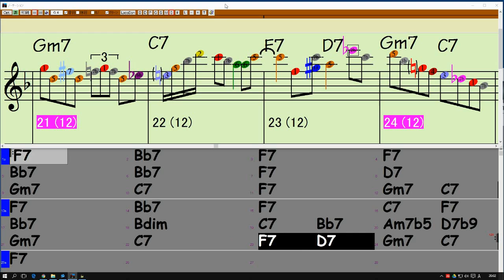Blues in the Closet (F) アドリブ例 (100)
Blues In The Closet (F) Slow(100)